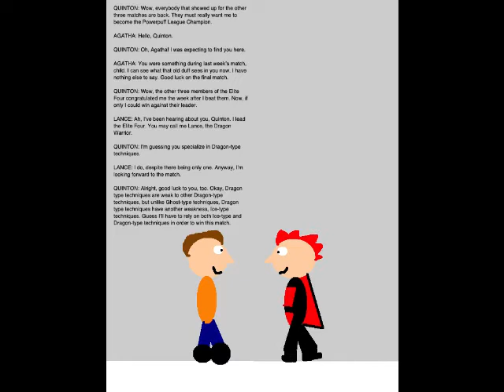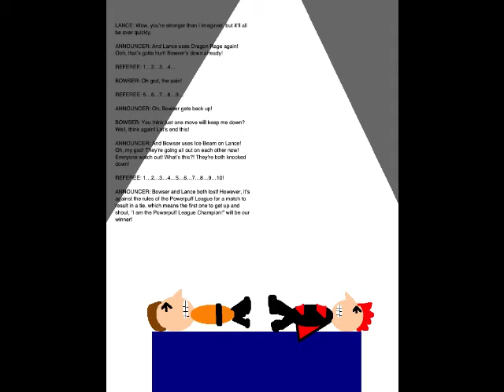Quinton's Animation Extravaganza Episode 124 - Elite Four Lance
Set on February 21, 2019, this episode is where I face off against Lance, the leader of the Elite Four and achieve the title of Powerpuff League Champion.